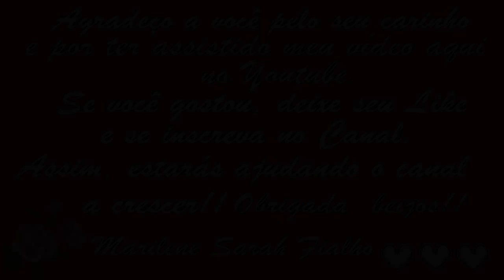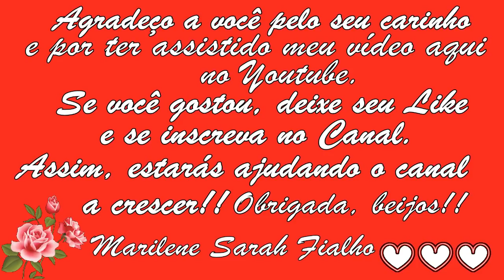Recupera a Visão, o Humor e os Cabelos! Vlog Vida Nova aos 60 🌹 MARILENE SARAH FIALHO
Bjss 💖💖🌺🌺